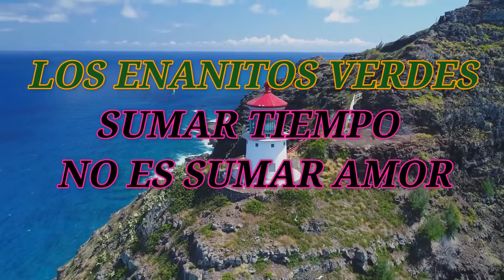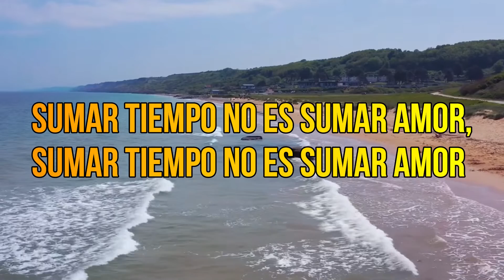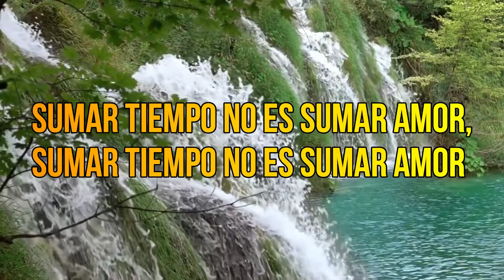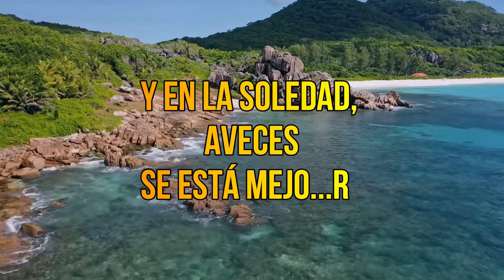Los Enanitos Verdes - Sumar tiempo no es sumar amor (KARAOKE)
Los Enanitos Verdes y el tema "Sumar tiempo no es sumar amor" extraído del álbum " Habitaciones extrañas" de 1987 y ahora en versión karaoke para todos los amantes del buen rock Argentino